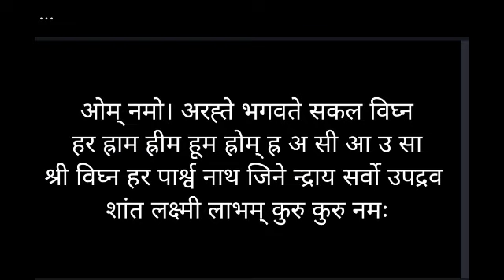जैन लक्ष्मी लाभम lyrics mantr इस मंत्र को दुकान घर पर चलाकर छोड़ दे प्रभावी मंत्र है